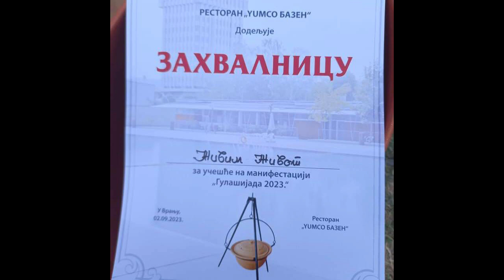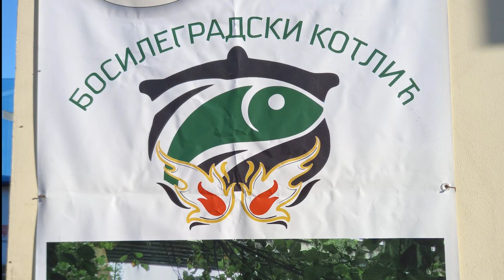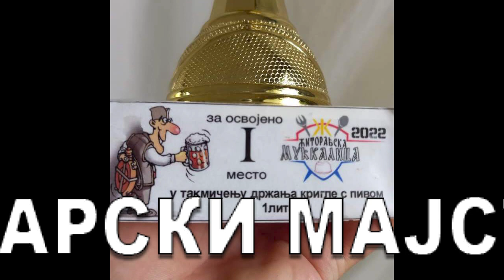Кулинарски мајстори из Владичиног Хана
У општини Владичин Хан од 2015. године одржава се кулинарска манифестација „Хани котлић“. Такмичење у припремању гулаша које окупи велики број екипа, гостију и љубитеља оваквих дешавања. Манифестација се одржава на кеју поред реке Јужна Морава у септембру. Ове године окупило се 15 екипа из Хана, Врања, било је чланова екипа и из Сурдулице, Босилеграда и других околних места